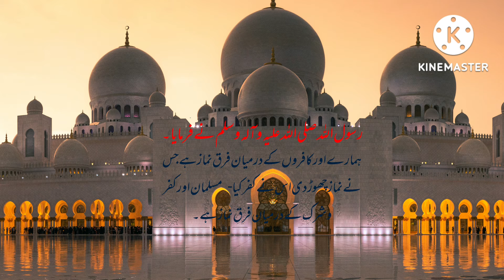Nabi ke pyari baty!hadees sharif!hadees Mubarak! حدیث شریف Junaid khan!